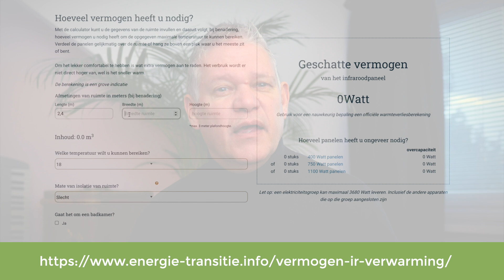36. Infrarood in de badkamer. Wat is verstandig?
Bij het plaatsten van infrarood in de badkamer kwam ik een aantal uitdagingen tegen. In deze vlog vertel ik over hoe ik het heb aangepakt maar nog belangrijker hoe het beter zou kunnen.